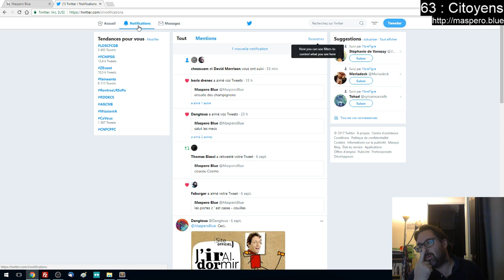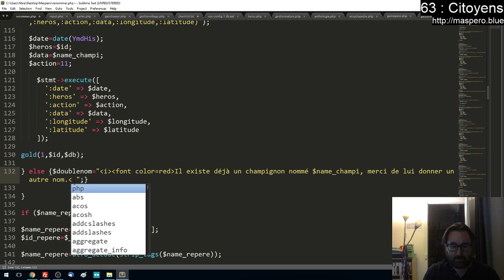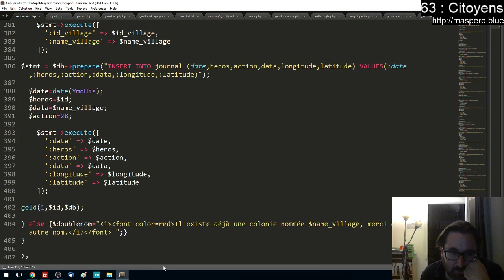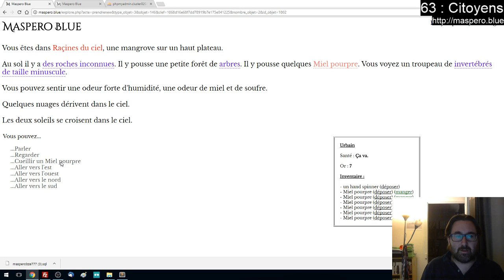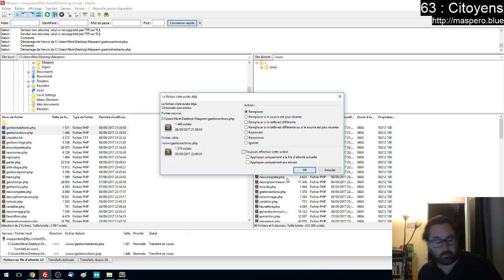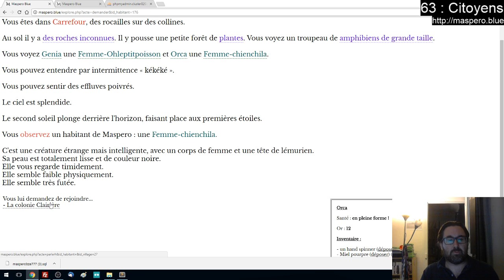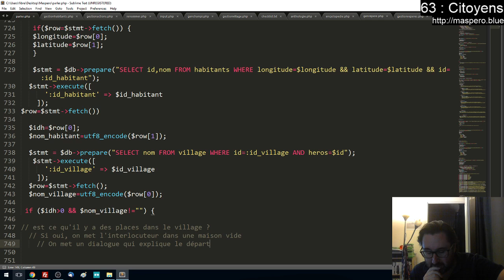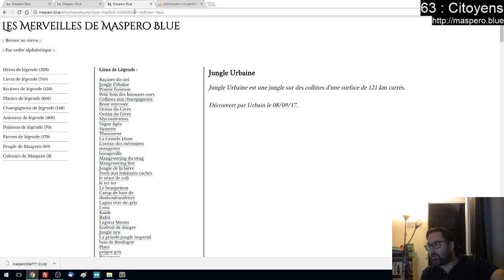Maspero 63 : Citoyens, bugs, tornades, grosse fatigue